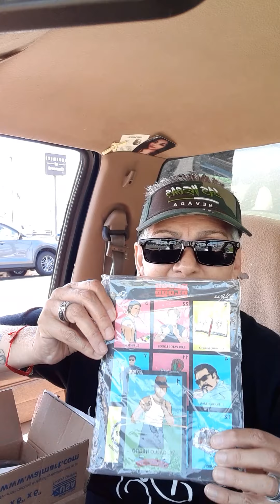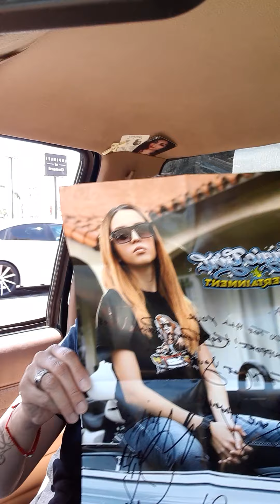woke up with a FIERY attitude CHOOOW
I dnt own the rights to the music... pero dnt forget let go of the past and look forward to what lies ahead.. yesterday drama is dead.. WKAE UP THEM DEAD BONES IN YOU CHOOOW RECOGNIZE.. POSITIVE VIBES ONLY PLZ